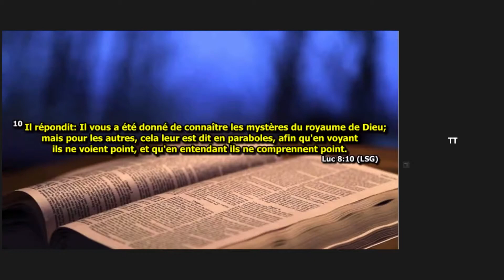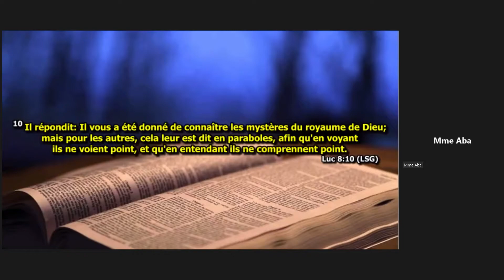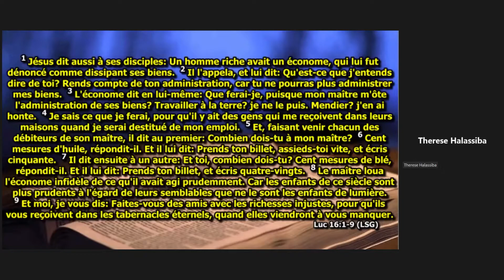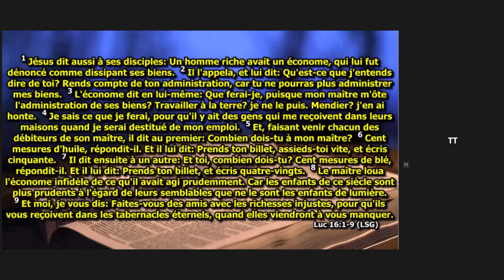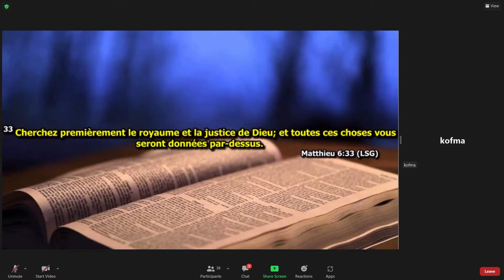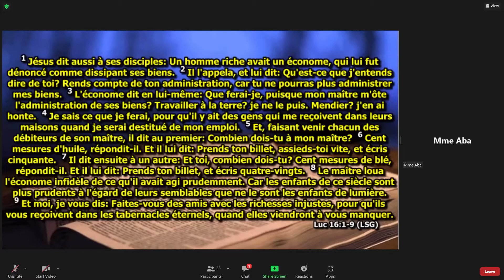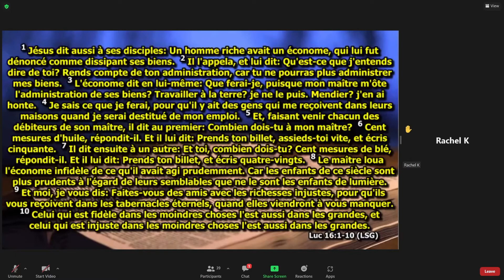ECOLE DU DIMANCHE 03-13-2022